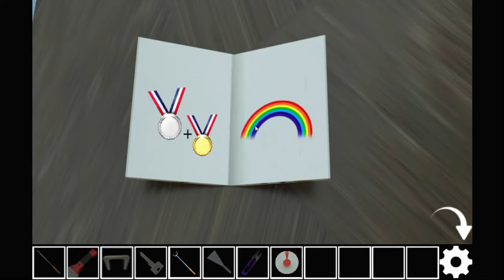[Gotmail SpiceApp] ClassRoom Walkthrough